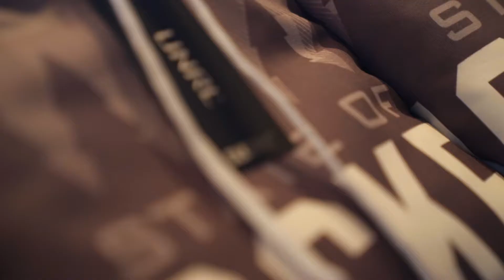Champions For Children Celebrity Golf Classic '19